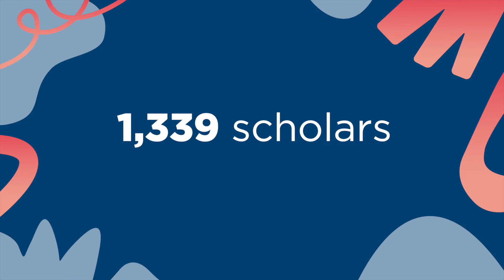What to expect from a Chevening Scholarship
Here's a taste of what our scholars have to look forward to from their Chevening journey!